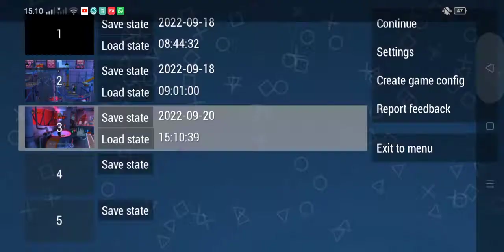MUSUH NYA THOMAS SLEBEW || LEGO BATMAN THE VIDEOGAME